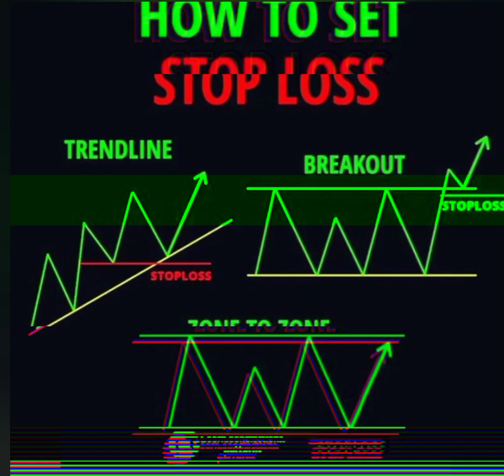How to stop loss | Candlestick Pattern | Technical Indicators Intraday | Tradingwitharun Bank Nifty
10000 investment business ideas
nifty prediction
scalping trading strategy
option trading
price action
10000 investment business ideas
nifty prediction
scalping trading strategy
option trading
price action
10000 investment business ideas
nifty prediction for tomorrow
nifty prediction
scalping trading strategy
option trading
price action
10000 investment business ideas